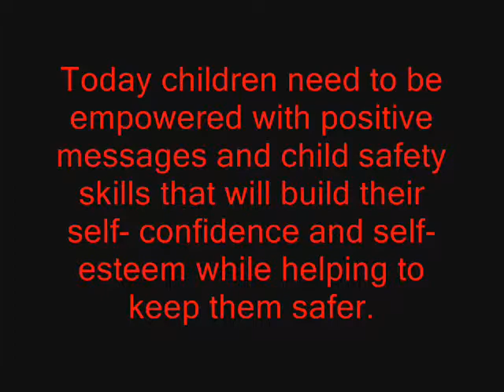martial arts taekwondo karate virginia beach American taekwondo Association.wmv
American Taekwondo Association Master Instructor, Sr. Master Tracy Lee Thomas is also a City Wide Partners in Education working with Virginia Beach City Schools and Chesapeake City Schools.

For more information you can contact Sr. Master Tracy Lee Thomas at or via email him personally at for any questions you may have.

AMERICAN TAEKWONDO ASSOCIATION VIRGINIA BEACH
Virginia Beach ATA Martial Arts Training Facility:
3809 Princess Anne Road Virginia Beach, Virginia 23456
Princess Anne Shoppes (next to Fitness One)
AMERICAN TAEKWONDO ASSOCIATION VIRGINIA BEACH, VIRGINIA
1169 Nimmo Parkway Virginia Beach, Virginia 23456
Parkway Red Mill Commons Shopping Center (next to Pier One Imports)

AMERICAN TAEKWONDO ASSOCIATION CHESAPEAKE, VIRGINIA
Chesapeake ATA Martial Arts Training Facility:
236 Carmichael Way Chesapeake, Virginia 23322
Edinburgh Commons Shopping Center (off route 168)

501F Kempsville Road Chesapeake, Virginia 23320
Greenbrier Shoppes Shopping Center (corner of Kempsville Road and Greenbrier Parkway)
New American Taekwondo Association "Kicks Into Action" In Western Branch Chesapeake, Virginia.

CLMA Martial Arts
Virginia Beach, Virginia
23471